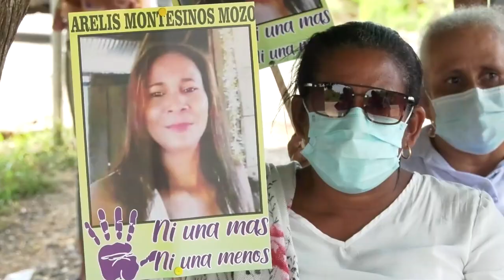Envían a la Tramacúa a hombre señalado de matar a su suegra